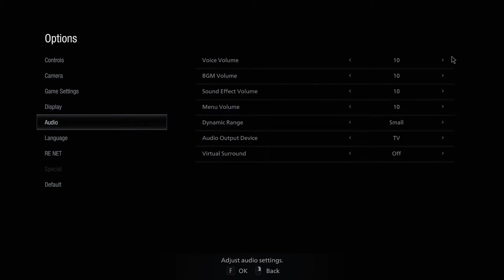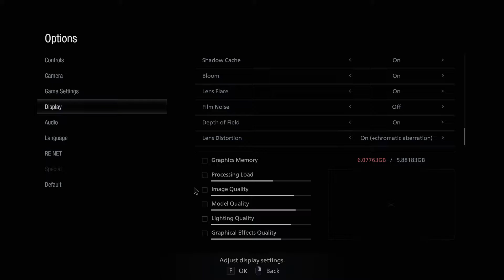Resident Evil Village High Setting Gameplay on Acer Predator Helios 300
Gameplay of Resident Evil  Village on ultra high settings, see the Helios 300 performance, FPS and smoothness during gameplay.